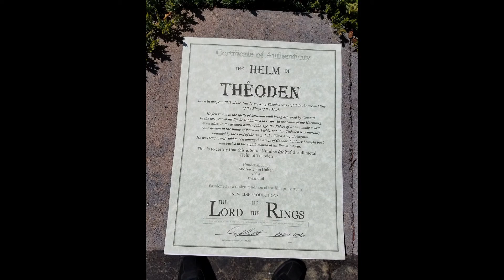Lord of the Rings Helm of King Theoden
This helm is life sized version of King Theoden's helm from Lord of the Rings. Its made from metal and leather.. This is #6